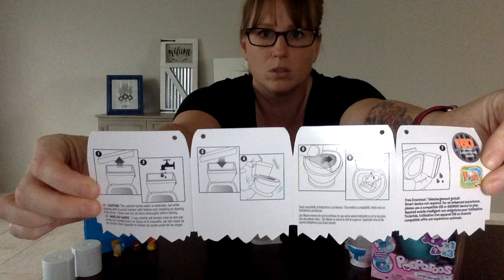Toilet Toys Unboxing Party! Flush Force + Poopeez + Pooparoos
I am unboxing my strange toilet themed toys haul! What will I find? Watch and find out! What is the deal with all the toilet type toys? Not sure, but I am going to find out!